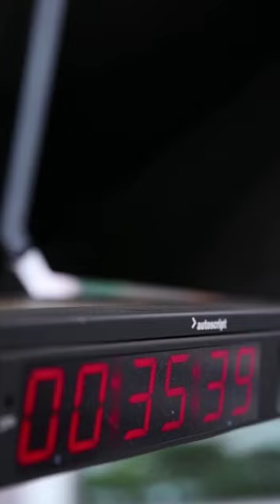Jeff Koinange and Victoria Rubadiri behind the scenes | SUNDAY LIVE